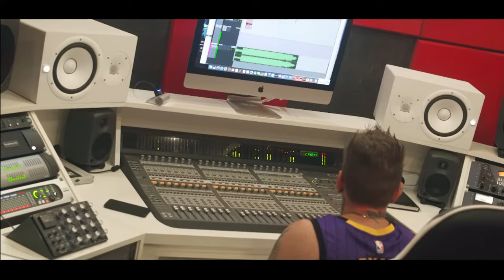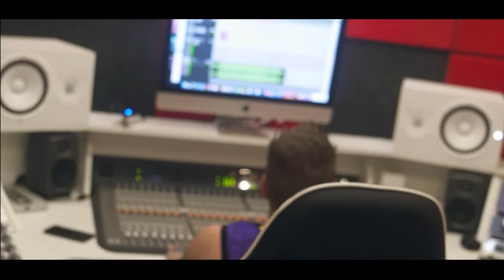Mc Bruno Bm e Mc Menor Jv - Dama e o Vagabundo [Web-Clipe Oficial] Prod. DJ Rhuivo.